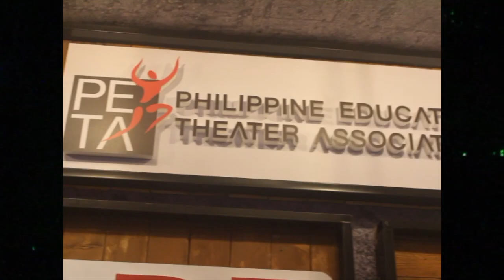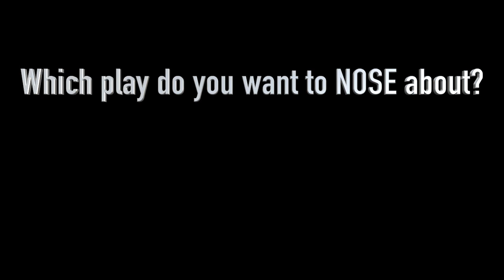PETA's Rak of Aegis Backstage Invasion ⎮NosyNorbs Invades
What challenges do actors and staff members face each show?
Is there a REAL PELIGRO in the BAHA?

RAK OF AEGIS, one of the longest running Filipino musical theater show in the Philippines, is still a hit because of its funny banters, excellent singing and heart felt acting that encapsulates the Filipino sensibility, aspiration and resiliency.

Despite familiarity-- 5 years, 7 seasons, 400+ shows--- actors and staff members still experience the inevitable work hazards of doing Rak: wound from the pointy set pieces, to the slippery flood or floor caused by rain, etc. Please support the remaining shows of 2019!

Aside from Rak of Aegis, which play do you want to "NOSE" about?

in Youtube, Facebook, IG and Twitter!

Support Nosy Norbs quest in creating accessible Filipino Theater content. Cheers!